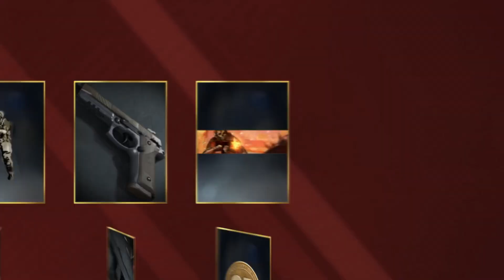the M4A1 9MM SMG SHREDS in Warzone! M4A1 SMG CLASS SET UP LOADOUT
the SECRET M4A1 SMG in Warzone! is it good??? M4A1 SMG LOADOUT CLASS SET UP. I decided to try the SMG version of the M4 by adding a short barrel, no stock and the 9mm ammo, let me know if you like this M4 class set up and if you would use the M4 SMG in Warzone

Become a channel member to play with me on the weekends and get exclusive emotes and badges in chat